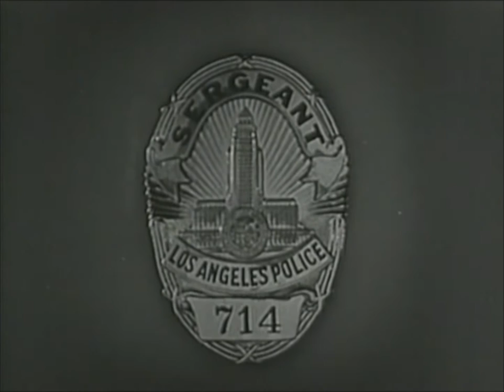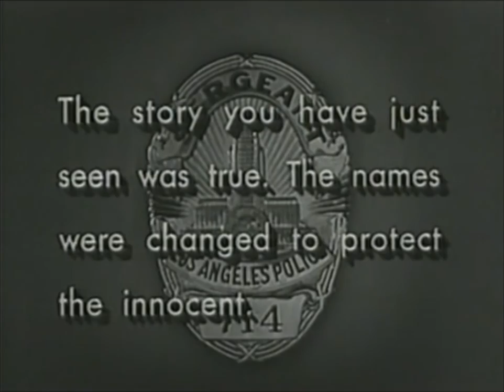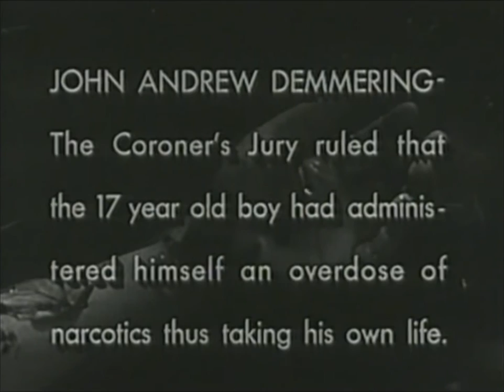Dragnet - The Big Seventeen (1952)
The police get concerned when teenagers in Los Angeles start going crazy and causing violence.  The cause?  Drugs.

MiscVideos78rpm is a collection of videos that preserves history and nostalgia for everyone to see and an online community that engages in discussions based on MiscVideos78rpm's collection of videos or anything vintage or retro.

• LINKS •